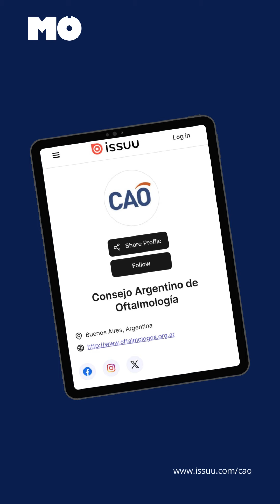Ura: tratamiento por cirugía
En general, la miasis ocular presenta buen pronóstico ya que al extraerse la ura no deja secuelas. Como opciones de tratamiento se sugieren: - En párpado superior/inferior: se extrae con método manual o cirugía de chalazión. - Administración de antibióticos por vía oral o endovenosa, según la edad del paciente, y tratamiento quirúrgico según la ubicación de la larva. - Método en orificio lagrimal: oclusión con agente impermeable (vaselina o ungüento oftálmico ATB) para retirar la larva. Fuente: Dra. Corsi, María Fernanda; Dra. Peñalva, Teresa; Dra. Dapper, Fiorella. Hospital Público Provincial de Pediatría de Autogestión Dr. Fernando Barreyro.